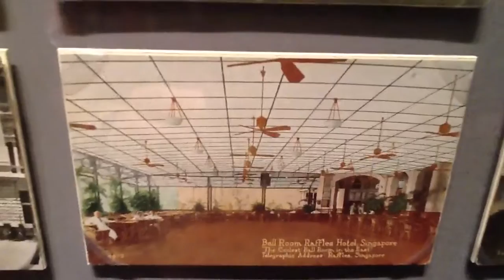In Search of Anthony Burgess: dirty dancing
It is not clear how much whoring Burgess did in La Línea de la Concepción while he was stationed during the Second World War in Gibraltar, but he certainly drank deeply of the wine of the country while on the Malay Peninsula and in Borneo. On his very first night in Singapore he picked up a Chinese lady of pleasure on Bugis Street and took her to 'a filthy hôtel de passe full of the noise of hoicking and spitting, termed by the cynical the call of the East. I entered her and entered the territory.' He found the whole experience 'enchanting'. Elsewhere in his writings, however, he indicates a preference for Malay prostitutes over Chinese ones. Take, for instance, this extract from the 1959 novel 'Beds in the East': 'And now Crabbe [engaging in a night of harlotry] had his own feather-light chattering burden [a Chinese prostitute]. Desire for a Chinese woman did not come easily: even at their lowest social level they were works of art, engendering a hardly kinetic emotion.' In his 'Confessions' he writes: 'I had better say a little about love-making in the East. With Malays there were certain restrictions on the amatory forms, laid down by Islam, so that only the posture of Venus observed was officially permitted. Islamic women were supposed to be passive houris. The demands of Islamic wives for frequent sexual congress did not indicate true sensual appetite: they were a test of the fidelity of their husbands. A Malay female body, musky, shapely, golden-brown, was always a delight. Malay women rarely ran to fat, which was reserved to the wives of the Chinese towkays and was an index of prosperity. Malay women kept their figures after childbirth through a kind of ritual roasting over an open fire, tightly wrapped in greased winding-sheets. They walked proudly in sarongs and bajus, their glossy hair permanently waved, their heels high. They were seductive as few white women are. Lying with Rahimah I regretted my own whiteness: a white skin was an eccentricity and looked like a disease. Simple though Malay sex was, it had an abundant vocabulary. To copulate was jamah or berjima or juma'at or bersatu (literally to become one), or sa-tuboh, asmara, betanchok (this term was peculiar to Perak), ayut, ayok and much much more. There was even a special term for sexual congress after the forty-day birth taboo — pechah kepala barut — and there were two for the boy's initiation after circumcision — menyepoh tua, with someone older, menyepoh muda, with someone younger. The orgasm was dignified with an Arabic loanword, shahuat, or colloquially called rumah sudah ratip — literally, "the structure has gone into an ecstatic trance", ratip or ratib being properly the term for the transport produced by the constant repetition of the holy name Allah. Where the Western term for experiencing orgasm is, in whatever language, "to come", the Malay mind, using keluar, thinks of going out, leaving the body, floating on air.'